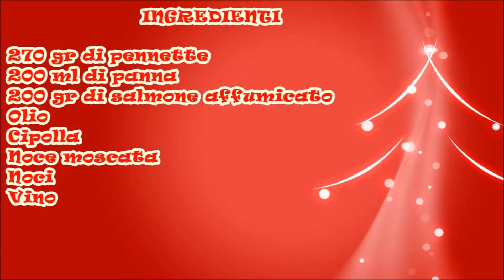PENNETTE PANNA, SALMONE E NOCI // IDEE PER NATALE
Pennette panna, salmone e noci, un primo piatto semplice e molto veloce!